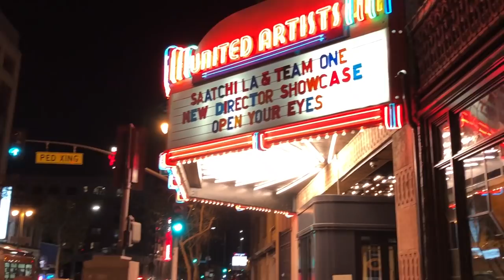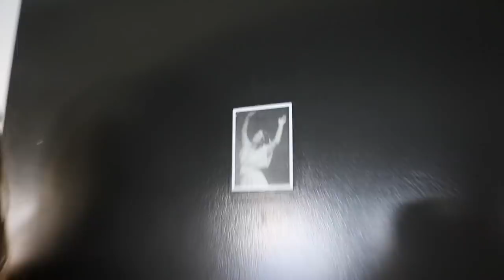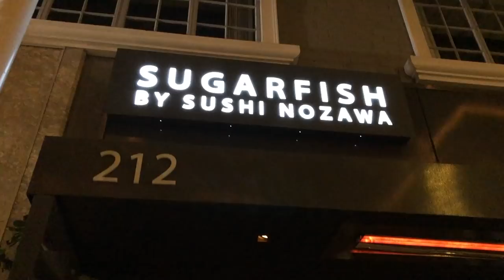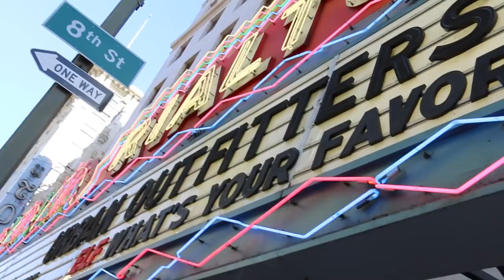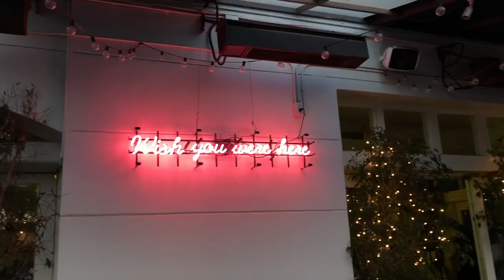Los Angeles | Travel Diary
Come venture to la la land with me and my friend Cat.  We can fail at multiple attempts to get sushi and sleep with the lights on because theres little ghosts in our room.
If you guys like seeing travel vlogs, let me know and I can keep filming them.  I've already got a few trips lined up for 2018 and I am SO EXCITED.

River Man & Home Sweet Home -
Start Evans Music